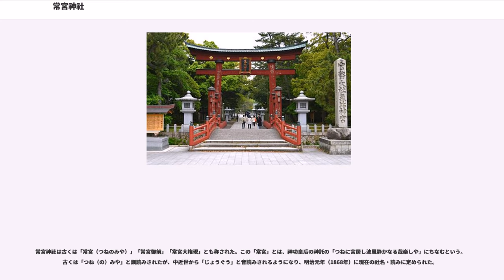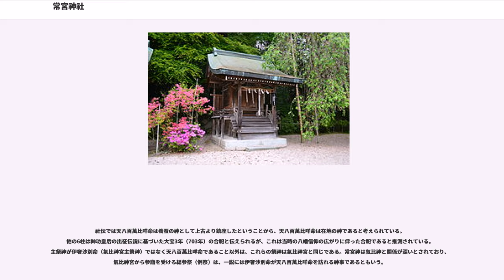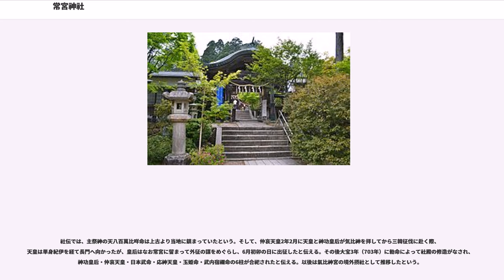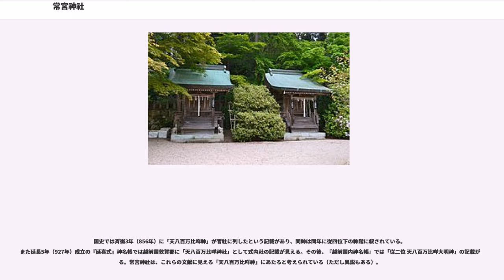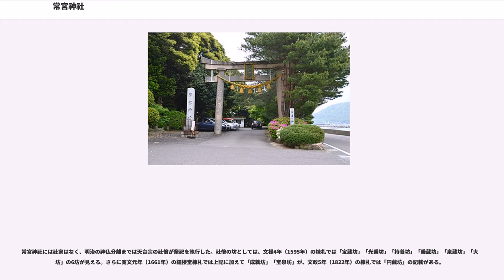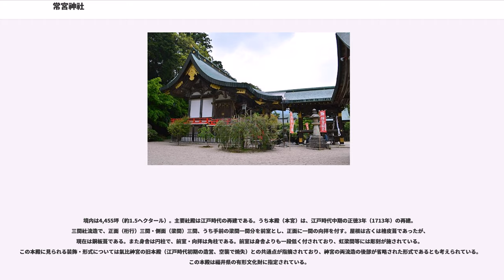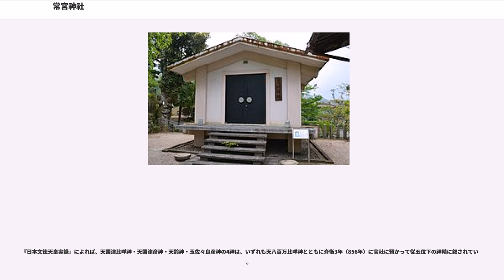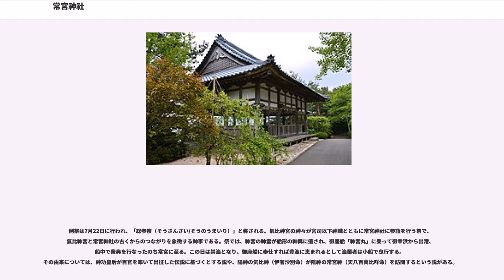常宮神社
常宮神社（じょうぐうじんじゃ）は、福井県敦賀市常宮にある神社。式内社論社で、旧社格は県社。神紋は「十六弁八重菊」「巴」「桐」。

古くは氣比神宮（越前国一宮）の奥宮・摂社であった。

常宮神社は古くは「常宮（つねのみや）」「常宮御前」「常宮大権現」とも称された。この「常宮」とは、神功皇后の神託の「つねに宮居し波風静かなる哉楽しや」にちなむという。古くは「つね（の）みや」と訓読みされたが、中近世から「じょうぐう」と音読みされるようになり、明治元年（1868年）に現在の社名・読みに定められた。

また、平安時代中期の『日本文徳天皇実録』や『延喜式』神名帳に見える「天八百万比咩神社（天八百萬比咩神社：あめのよろずひめじんじゃ）」は古代の常宮神社を指す社名とされる（異説もある）。

そのほか、常宮神社は氣比神宮と深い関係にあったため、古くは「本宮・摂社」「口宮・奥宮」「ひもろぎの宮・鏡の宮」「上社・下社」などと一対でも称されていた。

社伝では天八百萬比咩命は養蚕の神として上古より鎮座したということから、天八百萬比咩命は在地の神であると考えられている。他の6柱は神功皇后の出征伝説に基づいた大宝3年（703年）の合祀と伝えられるが、これは当時の八幡信仰の広がりに伴った合祀であると推測されている。主祭神が伊奢沙別命（氣比神宮主祭神）ではなく天八百萬比咩命であること以外は、これらの祭神は氣比神宮と同じである。常宮神は気比神と関係が深いとされており、氣比神宮から参詣を受ける総参祭（例祭）は、一説には伊奢沙別命が天八百萬比咩命を訪れる神事であるともいう。

本殿の祭神については、享保3年（1718年）の『常宮本紀』や明細帳では上記のように3座である旨が記載されている。しかし、別説として『気比宮社記』（氣比神宮の古記録）では祭神を2座とし、主神は神功皇后であって「天八百萬比咩命」はその別名であるとし、仲哀天皇を相殿に祀るとしている。

神功皇后は常宮で腹帯を付けて筑紫で応神天皇を出産したという故事から、常宮神社は安産の神として信仰されている。また、神功皇后が三韓征伐に際して海路の無事を祈願したとの故事から、航海や漁業の守護神としても信仰される。

社伝では、主祭神の天八百萬比咩命は上古より当地に鎮まっていたという。そして、仲哀天皇2年2月に天皇と神功皇后が気比神を拝してから三韓征伐に赴く際、天皇は単身紀伊を経て長門へ向かったが、皇后はなお常宮に留まって外征の謀をめぐらし、6月初卯の日に出征したと伝える。その後大宝3年（703年）に勅命によって社殿の修造がなされ、神功皇后・仲哀天皇・日本武命・応神天皇・玉姫命・武内宿禰命の6柱が合祀されたと伝える。以後は氣比神宮の境外摂社として推移したという。

一方で『気比宮社記』によれば、桓武天皇の御代に神功皇后の神霊が示現して「つねに宮居し云々」の神託を垂れたので皇后を「天八百萬比咩大神」と讃えて祀ったといい、さらに承和11年（844年）に神功皇后を勧請したとの別伝が記されている。

神社の社地背後には古墳時代後期のものと推測される横穴群があり、当地は敦賀湾内の錨地という環境のため早くから人々の定住があったと考えられている。これに関連して、平時の港（敦賀津）・避難碇泊港（常宮湾）という関係に氣比神宮・常宮神社の結びつきの初端をみる説もある。

国史では斉衡3年（856年）に「天八百万比咩神」が官社に列したという記載があり、同神は同年に従四位下の神階に叙されている。また延長5年（927年）成立の『延喜式』神名帳では越前国敦賀郡に「天八百万比咩神社」として式内社の記載が見える。その後、『越前国内神名帳』では「従二位 天八百万比咩大明神」の記載がある。常宮神社は、これらの文献に見える「天八百万比咩神」にあたると考えられている（ただし異説もある）。

社伝では、その後長和4年（1015年）に天台僧の円秀僧正によって再興されたという。以後記録によれば、享禄2年（1529年）に朝倉孝景・景紀によって修繕が加えられて東殿が造営された。そして天正2年（1574年）の炎上を受けて文禄4年（1595年）に敦賀城主の大谷吉継によって仮宮が、更に慶長7年（1602年）に越前国主の結城秀康によって本宮（本殿）が造営された。また、秀康は常宮浦（33石5斗）を社地として寄進したという。

明治4年（1871年）には小浜藩...